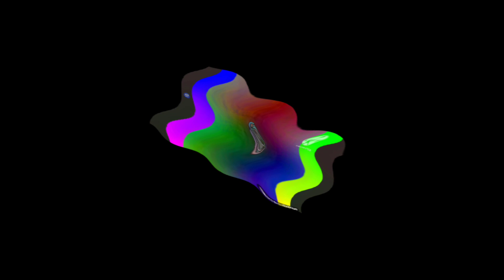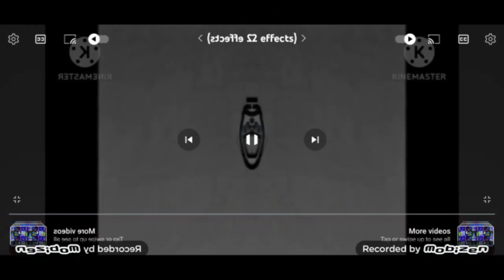February 13, 2024